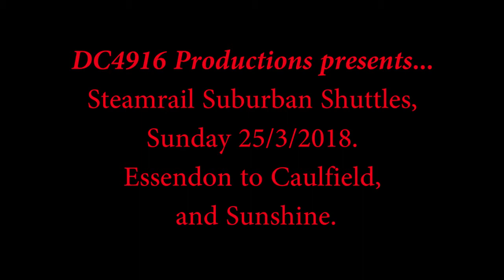Steam Around Melbourne's Suburbs. Sunday 25/3/2018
Steam is back for 2018 in Victoria, and Steamrail have turned on the first of their popular Suburban Shuttles. On this occasion we see the vintage electric train (Tait set) being "top and tailed" by steam locos K153 and A2 986 running between Essendon, Caulfield, and Sunshine.

This video features the train over the course of the day, with some scenes almost being wiped out by regular suburban trains.

There are many more videos on this channel to watch, with more being made generally every week.

My Youtube Channel (DC 4916 Productions)